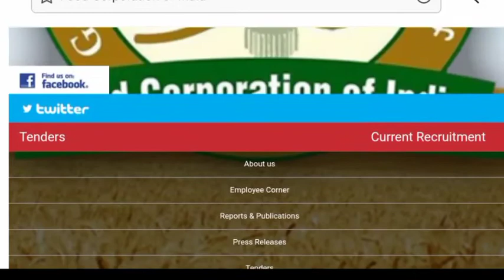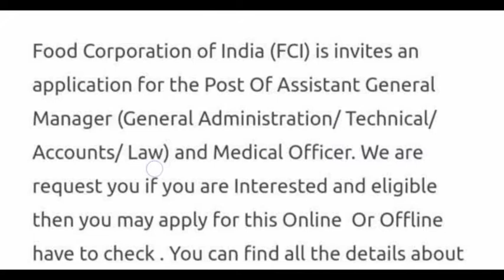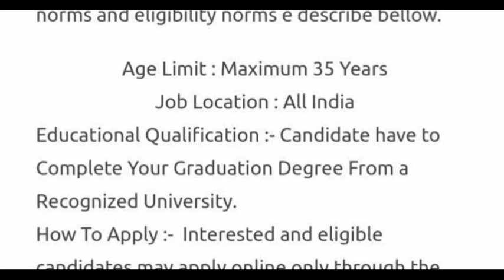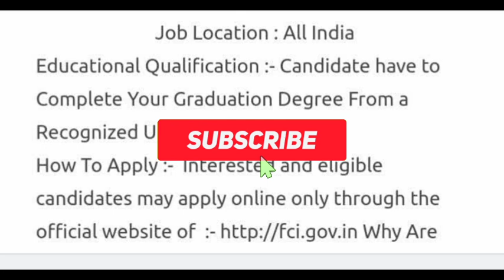[Job news]খাদ্য দপ্তরে কর্মী নিয়োগ||Food department recruitment 2021||west Bengal job news today